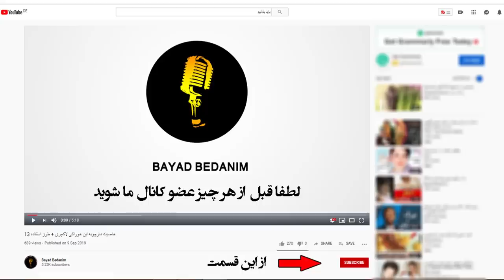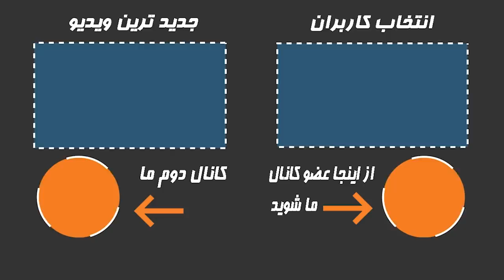عکس های دیده نشده جنجالی که برای بار اول در یوتیوب به نمایش در می آید! شماره 2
عکس های دیده نشده جنجالی که برای بار اول در یوتیوب از
کانال باید بدانیم منتشر میشود-پارت 2
در این ویدیو ژاله علو و فروزه اشتباه تلفظ شده که از شما عذرخواهی میکنیم